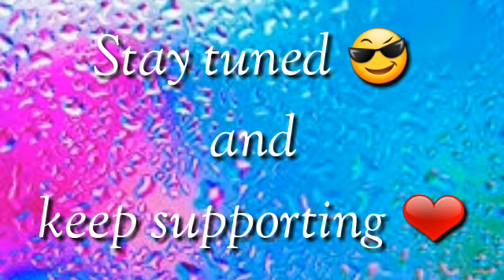Thirupachi sentiment bgm | Vijay | Dheena | Thangachi bgm | Piano notes | Keyboard | Wifi Musicz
We don't have any copyrights of this bgm